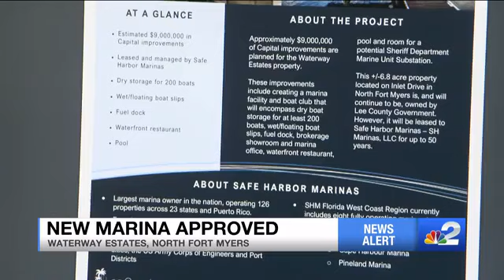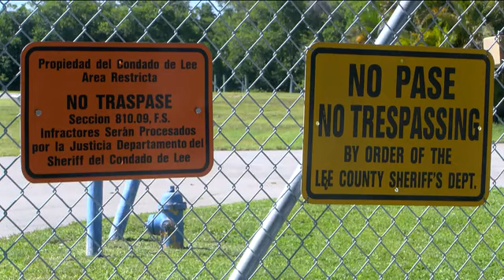Lee County Commissioners agree to revitalize old North Fort Myers marina & restaurant